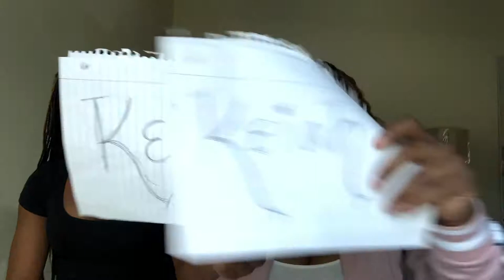Who's Most Likely To!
Follow my little sister on